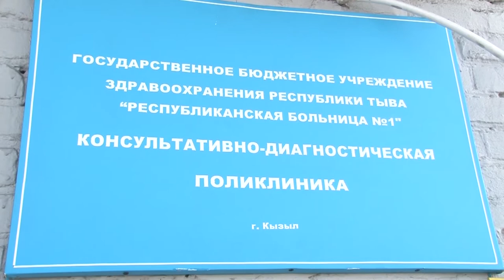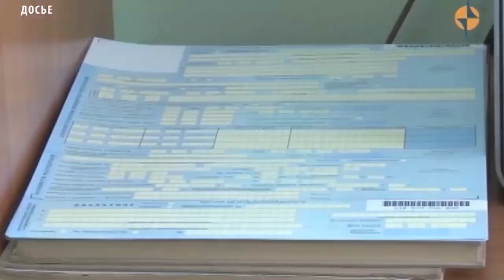Карантин в школах Тувы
Предложение о введении карантина в школах на территории Кызылского, Пий-Хемского и Каа-Хемского районов, а также в детских садах на территории всей республики на семь дней вносит Управление Роспотребнадзора республики.